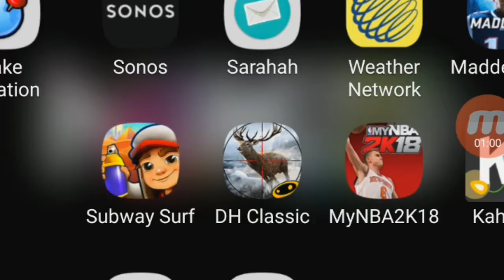Goat simulator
Funny goat that's is in goat high School and has fun